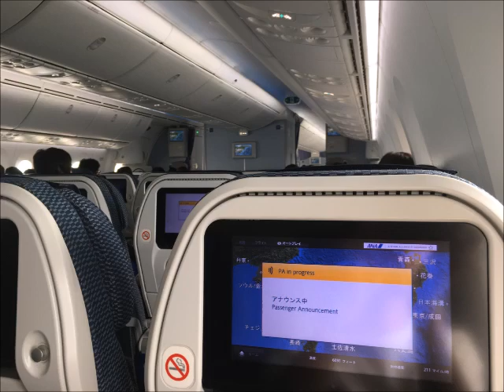【高音質】NH862便 羽田行き 機内アナウンス /NH862 Flight to Haneda Cabin Crew Announcement(B787-8 Dreamliner)*2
NH862便 東京羽田行きの機内アナウンスをお楽しみください。英語・韓国語のアナウンスも含まれています。アナウンスは、機内CMや機長の放送も含まれています。台風15号の影響により、イレギュラーな放送も盛りだくさんです。

I took ANA862 flight to Tokyo Haneda from Seoul Gimpo. Enjoy the announcement and thanks for listening. please subscribes.

関連動画
▶︎台風15号 動画編